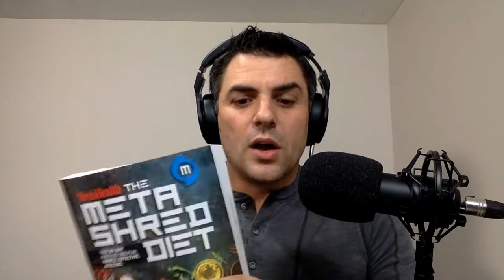Dr. Mike Show Episode 026: New Years Resolution Edition: Setting Goals and Making Them Stick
---The New Year is a great time to take advantage of all the positive momentum around change. This makes it an ideal time for setting new goals.  How you set these goals matter. In this episode we discuss the 5 key aspects to setting New Year's resolutions will stick and propel you towards long term success.

-The importance of focusing on actions when it comes to goal setting.
-The danger of starting from scratch with your new year resolution.
-How to use focal point challenges to drive long term results.
-Why context matters when it comes to picking a goal to work towards.
-How to accelerate your results by becoming a coach for someone else.

Love the show? Let us know!
Thanks for tuning into the Dr. Mike Show! If you enjoyed this episode, please head over to iTunes to leave us a rate and review.

Be sure grab your copy of Men's Health The MetaShred Diet: Your 29-Day Rapid Fat-Loss Plan. Simple. Effective. Amazing. book